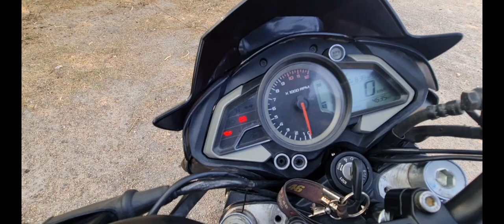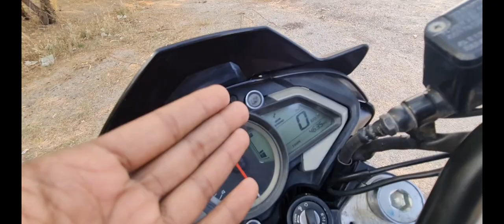NS200 AFTER 50000KM / OWN EXPERIENCE/TAMIL